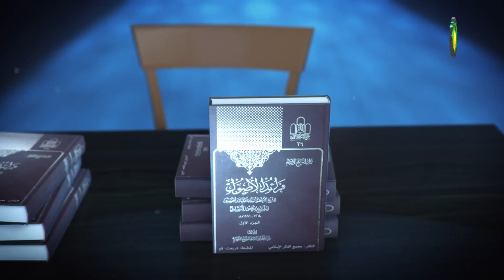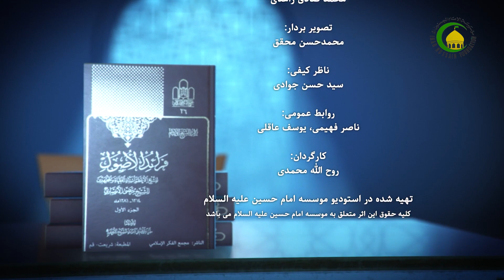20 الجزء الأول، المقصد الأوّل في القطع، أنّك قد..،ص 51 - استاد: حجة الإسلام والمسلمین محمد هادی نبوي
20  الجزء الأول، المقصد الأوّل في القطع، أنّك قد عرفت‏‏...، ص 51 - استاد: حجة الإسلام والمسلمین محمد هادی نبوي